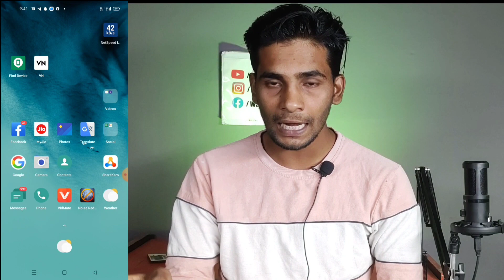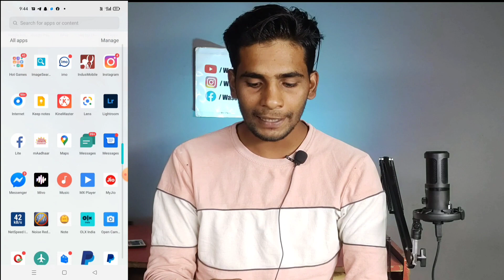🔴Live Proof | Couldn't Refresh Feed Instagram | Instagram Couldn't Refresh Feed Problem Solved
Hello Dosto Aaj Ki Es Video Me Mene Aapko Btaya He Ki Aapke Bhi Instagram Par Couldn't Refresh Feed Ki Problem Aa Rahi Hai To Use Kaise Sahi Kar Sakte Ho

covered topic this video:-
1. couldn't refresh feed instagram
2. Instagram story refresh problem
3. instagram couldn't refresh feed
4. instagram feed not loading
5. instagram couldn't refresh feed problem
6. instagram me couldn't refresh feed
7. couldn't refresh feed instagram problem
8. instagram can't refresh feed
9. instagram not working
10. instagram problem couldn't refresh feed
11. instagram refresh feed problem
12. instagram problem
13. Waseem ki tech
14. Insta story nahi khul rahi hai